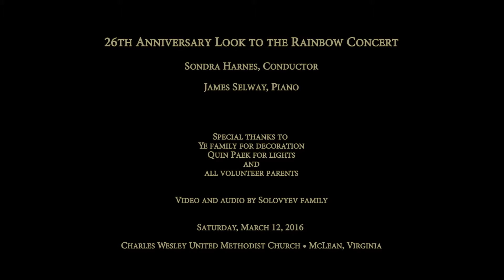03 Dancing in the Light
26th Anniversary Look to the Rainbow Concert

Sondra Harnes, Conductor
James Selway, Piano

Opera Ensemble, Bella Voce, Concert Singers, Junior Singers

Dancing in the Light                                 James Selway
Cynthia Finks, Violin

Charles Wesley United Methodist Church
McLean, Virginia